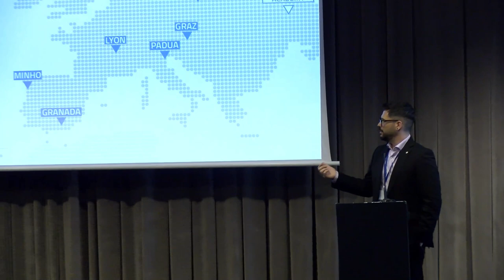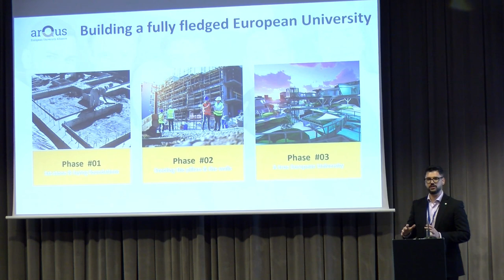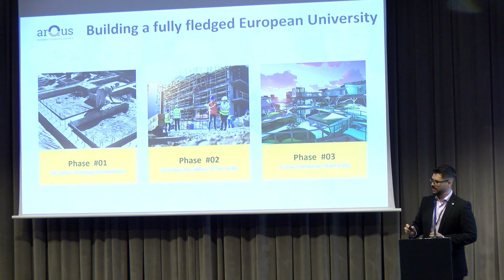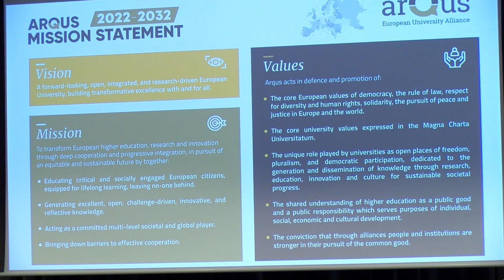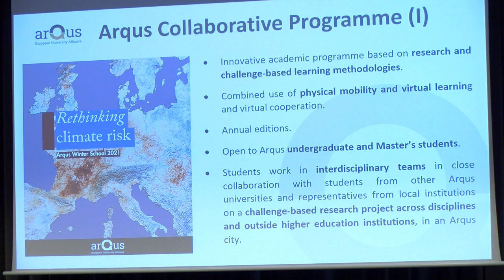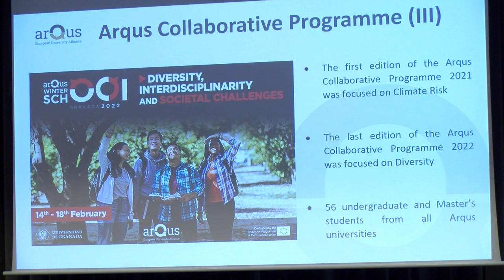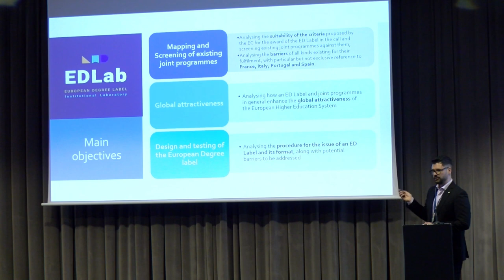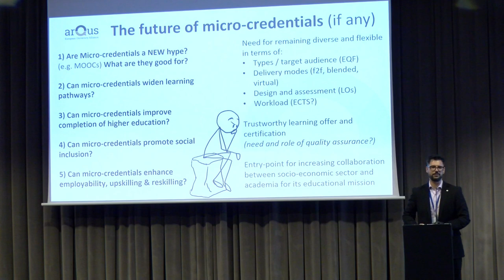Fernando Galan - The universities of the future: European Universities initiative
The universities of the future: European Universities initiative and Arqus’ approach to Micro-credentials.